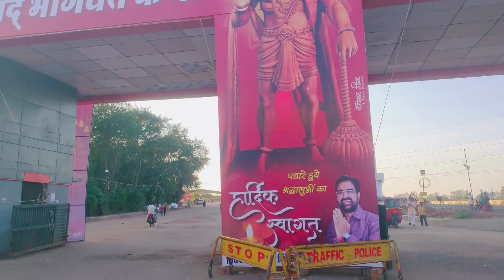कथा स्थल अशोक नगर नवीन मंडी ll श्री बागेश्वर धाम वाले महाराज ll कथावाचक dhirendra Shastri ji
कथा स्थल अशोक नगर नवीन मंडी ll श्री बागेश्वर धाम वाले महाराज ll कथावाचक धीरेंद्र शास्त्री

Instagram.com/raj_janoda

nageshwar dham London pahunch gaye

बागेश्वर धाम कहां पहुंच गए

धीरेंद्र शास्त्री कथा वाचक

दतिया की कथा
ashok nagar katha

ashok nagar katha live

ashok nagar katha pradeep

mishra
ashok nagar katha bageshwar

dham
ashok nagar katha shiv puran

ashok nagar katha live today

mishra ji
ashok nagar katha shiv

mahapuran

ashok nagar katha status

bageshwardhamsarkar
mat bhagwat Katha